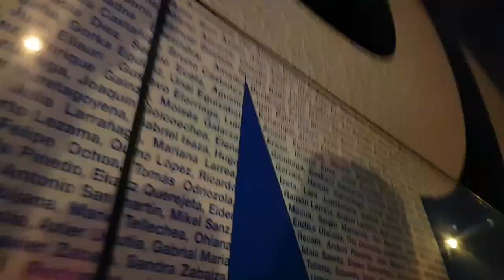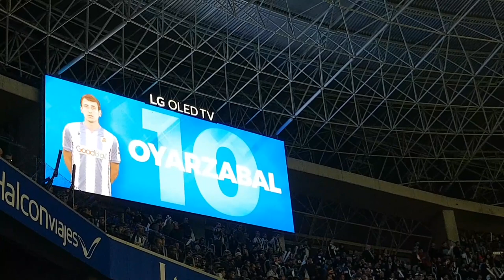REAL SOCIEDAD-MIRANDÉS| SEMIFINALES DE COPA DEL REY (IDA) 2020| RECIBIMIENTO BRUTAL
Partido de ida de la Semifinal de Copa del Rey 2020 entre la Real Sociedad y el C.D. Mirandés.